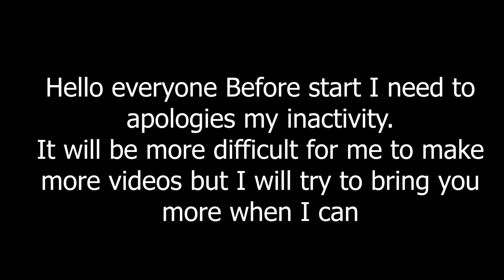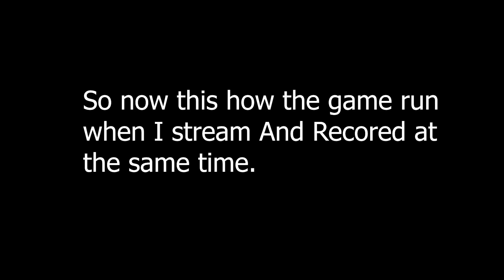Gtx 1650 Stream Performance l Fortnite Season 4